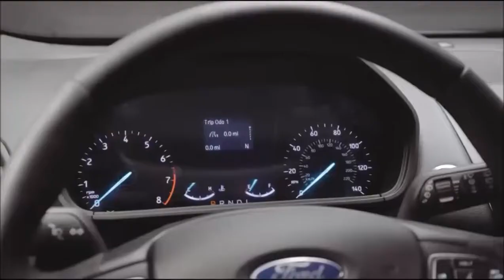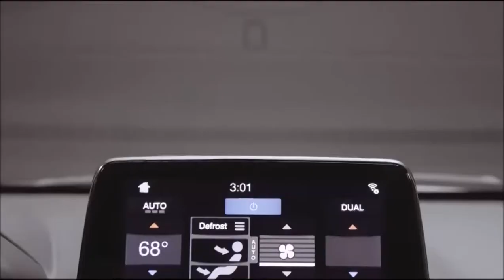Ford EcoSport 2018